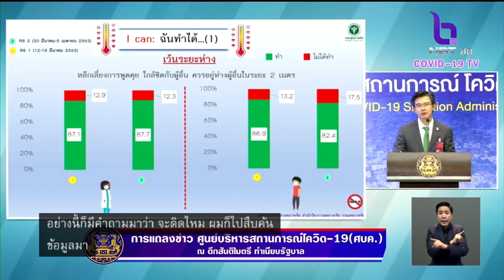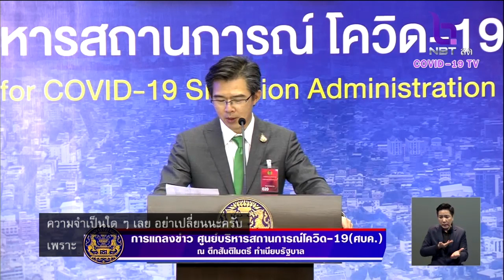ยืนยัน!!ไม่มีรายงานติดเชื้อ “โควิด-19” จากแม่ให้นมลูก แนะปั๊มนมเก็บไว้ให้ลูก สวมหน้ากาก-ล้างมือบ่อยๆ